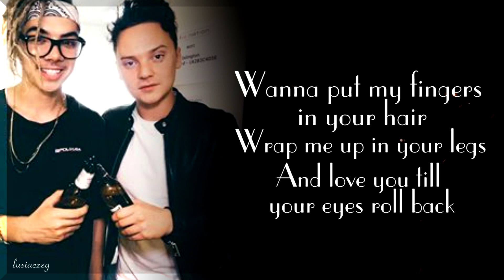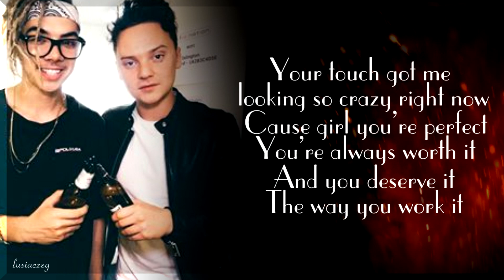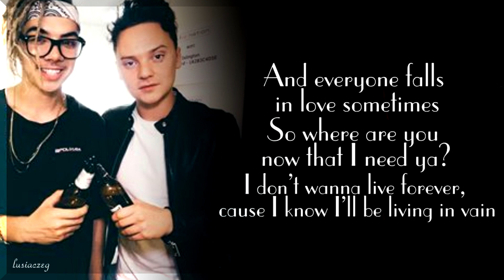I Don't Wanna Live Forever (SING OFF: Conor Maynard & William Singe) /Lyrics